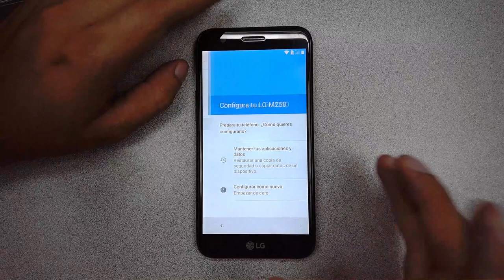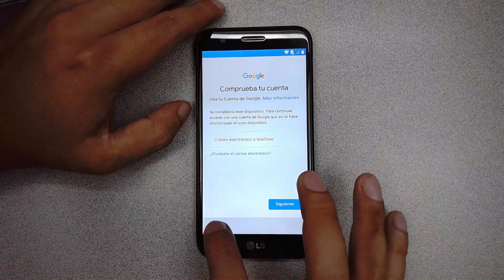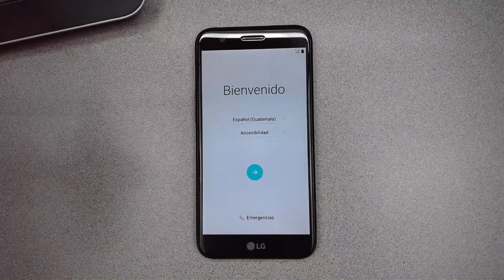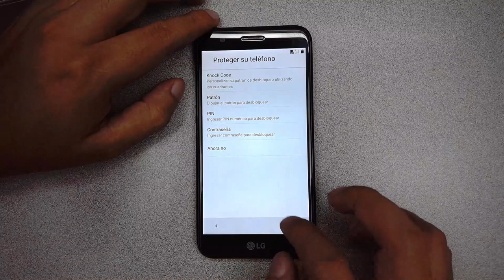FRP LG K10 2017 como quitar CUENTA GOOGLE METODO ACTUALIZADO SIN PC EN SOLO DOS TOQUES FÁCIL